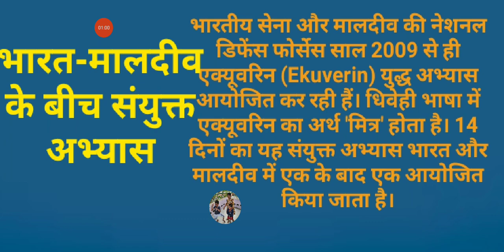TO THE POINT (DEFENCE EXERCISE ) - भारत-मालदीव के बीच संयुक्त अभ्यास